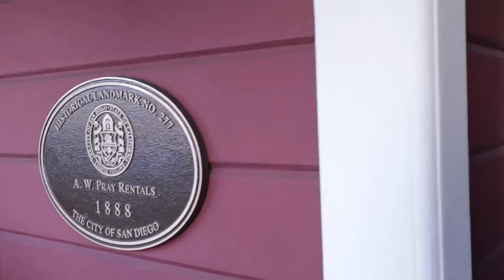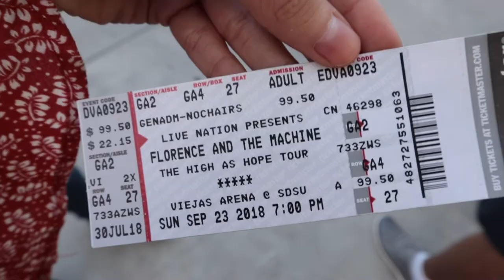Florence and The Machine Concert Vlog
I took my sister to see florence for her birthday! It was so much fun! September 23rd, 2018 at The Viejas Arena

Check out my IG for some photos I took of Florence!